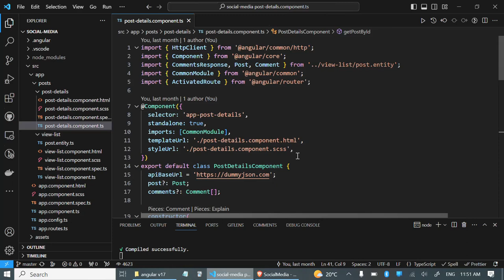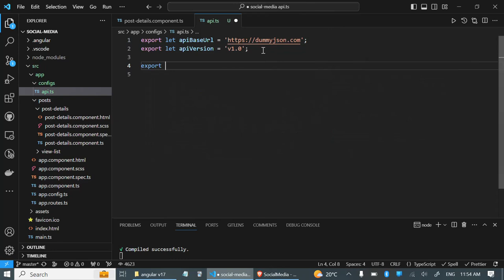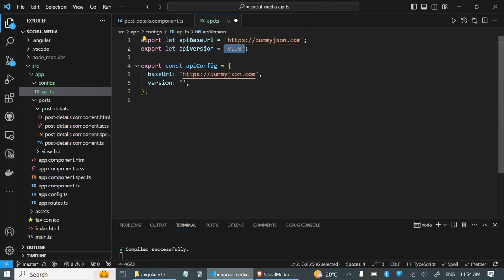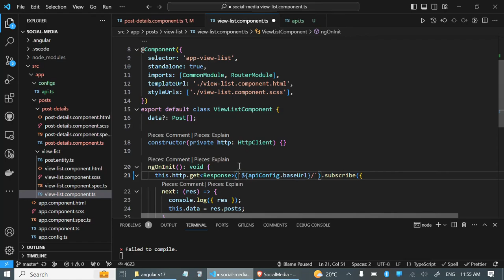14 - Angular course app configurations